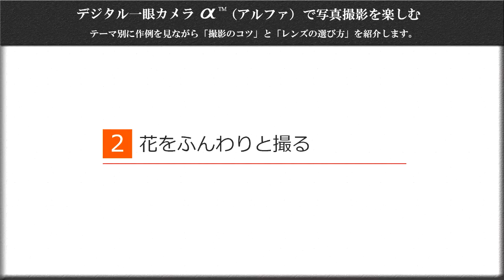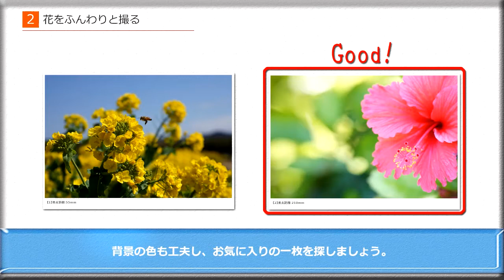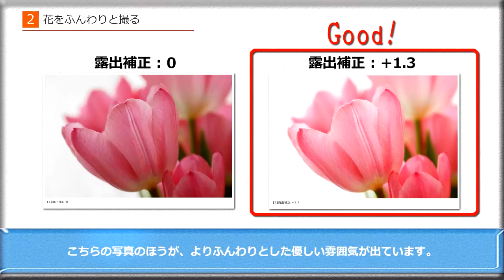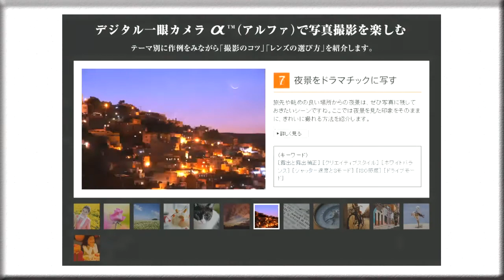ソニー デジタル一眼カメラα テーマ別撮り方動画 2：花をふんわりと撮る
ソニーデジタル一眼カメラαで作例を見ながら「花」の撮り方を説明しています。
▼デジタル一眼カメラ α（アルファ）で写真撮影を楽しむ
▼デジタル一眼カメラ α（アルファ）サポート